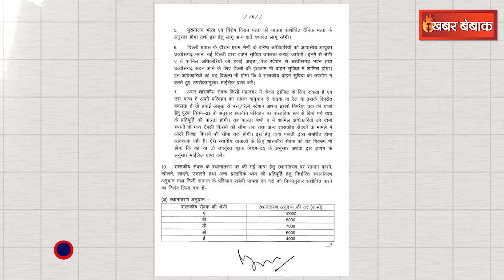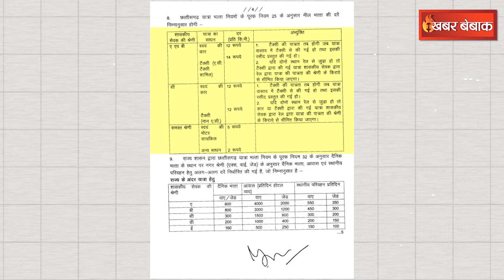7th Pay Commission- छत्तीसगढ़ के सरकारी कर्मचारियों को बड़ी सौगात, भत्ता बढ़ाने के लिए आदेश जारी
7th Pay Commission- छत्तीसगढ़ के सरकारी कर्मचारियों को बड़ी सौगात, भत्ता बढ़ाने के लिए आदेश जारी